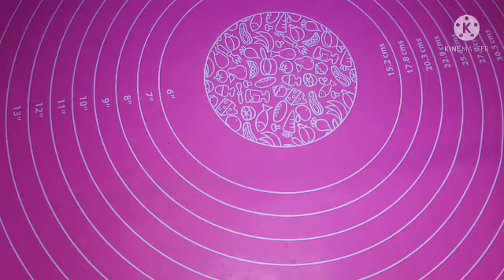IDE JUALAN DONAT MINI || 1/4 TEPUNG JADI 38 PCS DONAT MINI || RESEP DONAT MINI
Assalamualaikum...
Hai...aku mau berbagi ide jualan donat mini,
Bikinnya bisa pakai resep dari mana saja ya,
Kalo mau ikutin resepku silakan cek di Vidioku yg ini ya..

Kalo dari resepku 250gr tepung terigu menghasilkan 38pcs donat mini dengan ukuran 13 - 14gr.

Aku menggunakan Mika brownies ukuran S muat 6 pcs, jadi dari 250gr tepung bisa menghasilkan 6 pcs mika
harga jual 8 - 10k/mika atau sesuaikan dengan harga modal teman2 ya, karena harga disetiap daerah tentunya berbeda beda ..

InshaAllah sudah dapat untung 2x lipat, apalagi jika kalian jual lebih banyak lagi pasti makin banyak untungnya dong 😁😁

Yukk simak videonya...

tag,
donat mini, donat, ide jualan donat, jualan donat mini